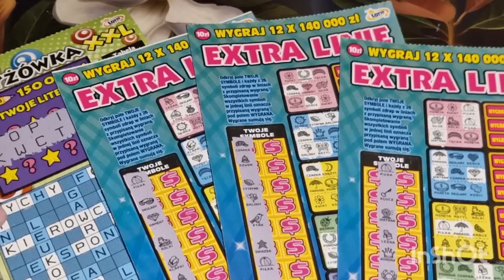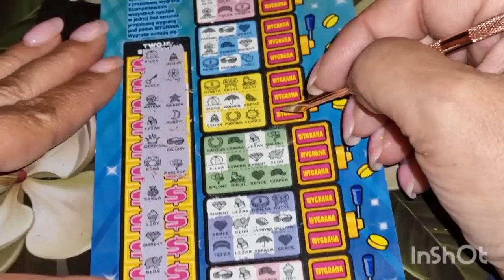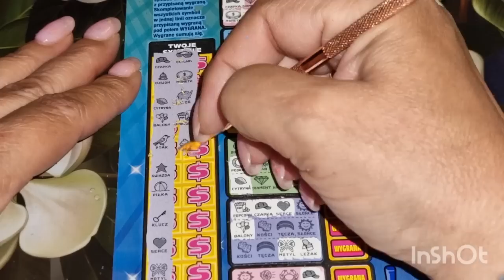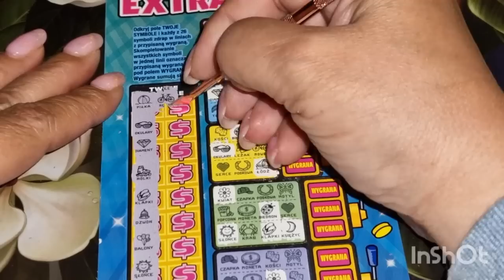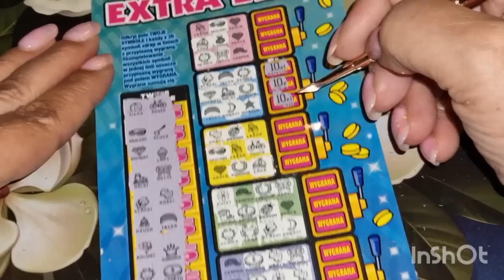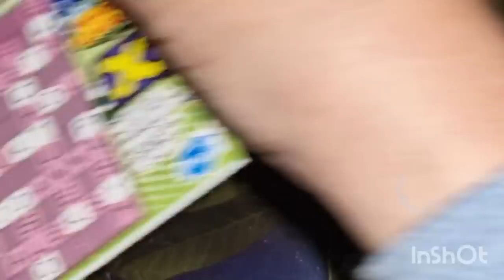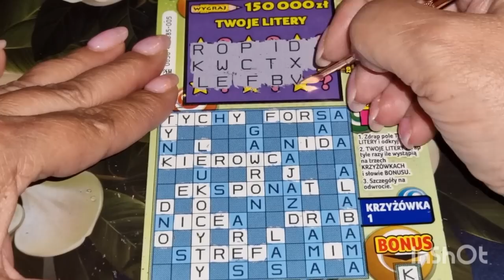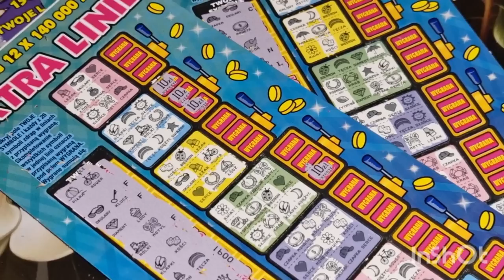Zdrapki#839👉Wygrane widzów🫶🫶🫶